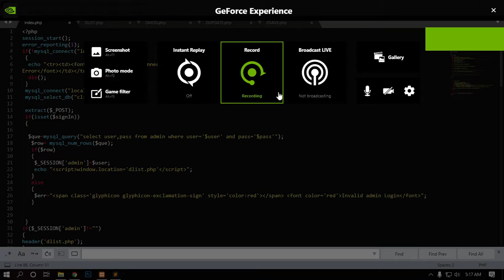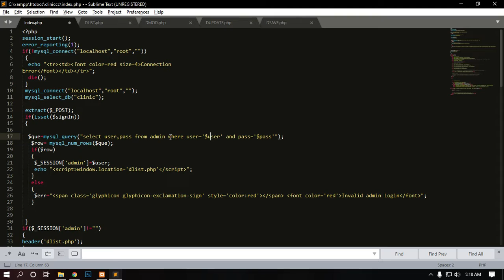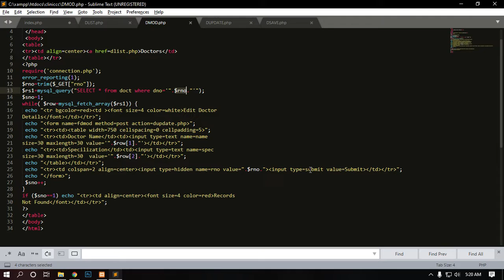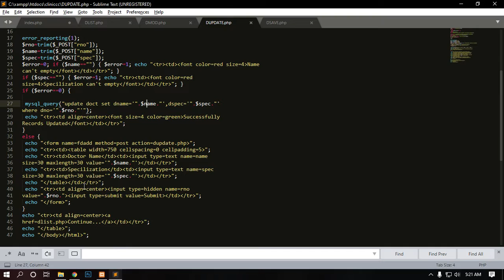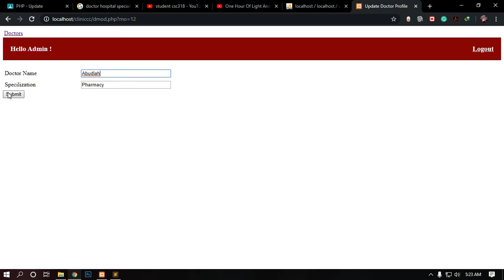MUHAMMAD ARFA IZZAT BIN ANUAR A4CS1105A